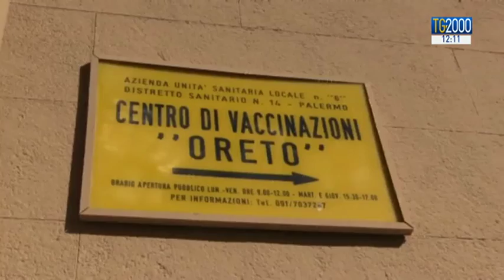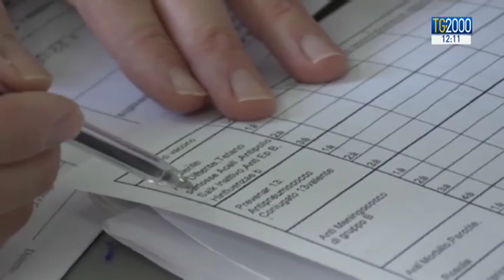Vaccini. alla vigilia del rientro situazione incadescente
Questione vaccinazioni, nell’imminenza del rientro nella aule scolastiche. Ancora polemiche tra favorevoli e contrari. Il ministro dell’istruzione Bussetti ribadisce: le autocertificazioni sono presentate dalla famiglia che si prende la responsabilità dell’ atto. La materia è di competenza del Ministero della salute e i presidi non hanno alcuna responsabilità. Il servizio di Letizia Davoli